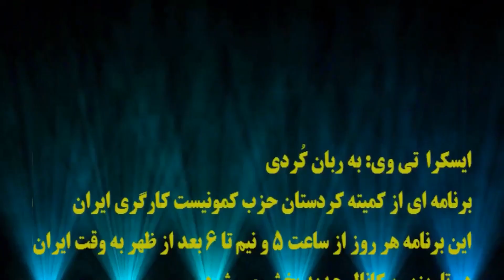ایسکرا: علیه اعدام و برای آزادی زندانیان سیاسی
🔺علیه اعدام و برای آزادی زندانیان سیاسی
مهمان برنامه: شیوا محبوبی
تهیه کننده و مجری: عزیزه لطفی
مسئول فنی: نگار نادری
۲۶ آذر ۱۴۰۱ - ۱۷ دسامبر ۲۰۲۲